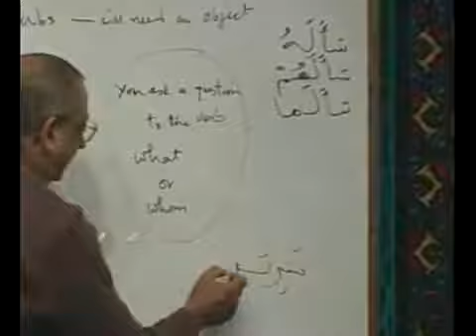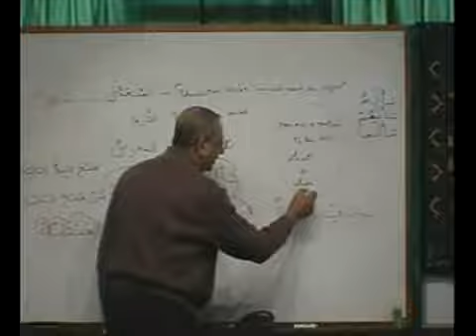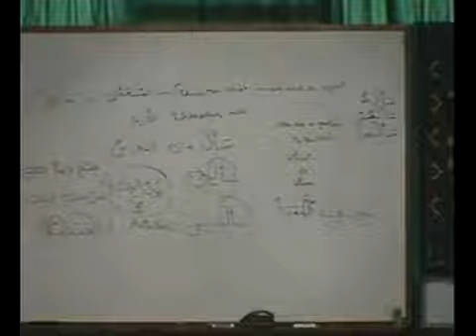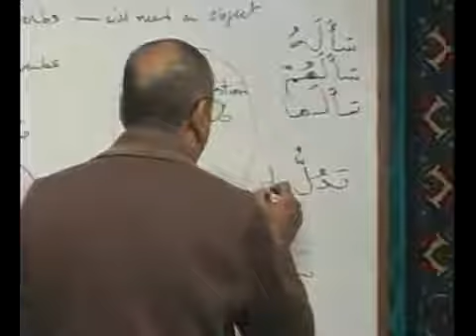Lesson 05-2 page 32 Arabic Course Book 2